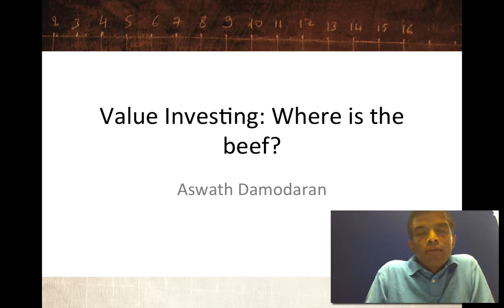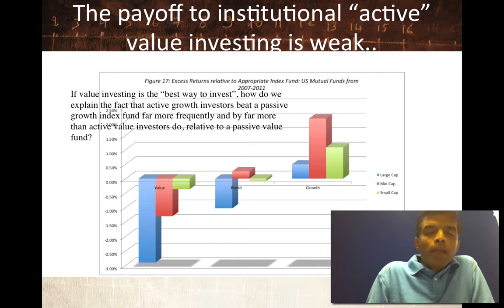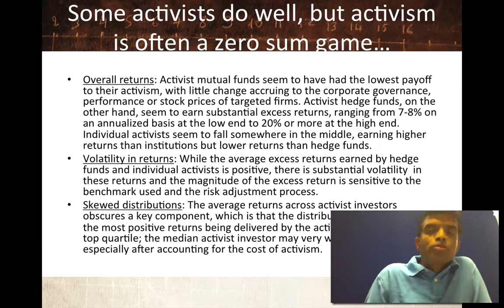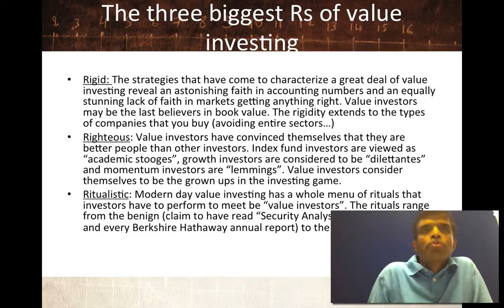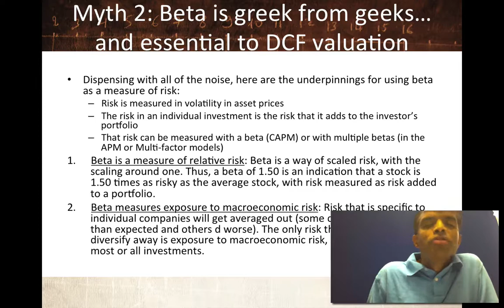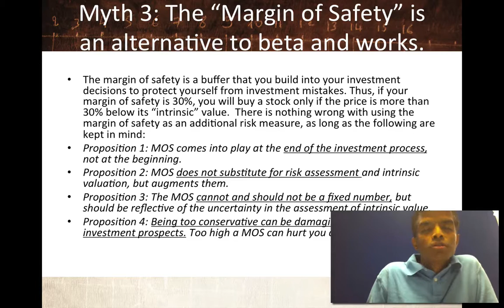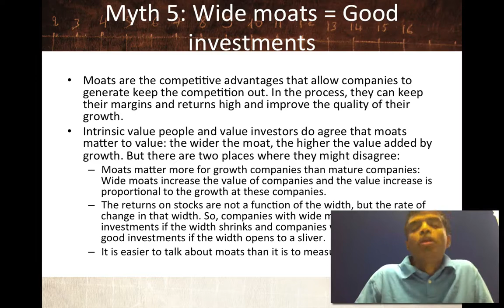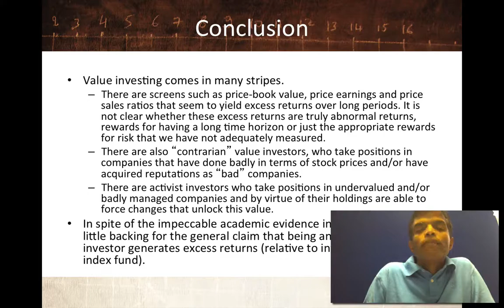Session 16: Value Investors - where's the beef?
Value investors often regard themselves as the grown ups in the room, the “sensible” investors in a market that is driven by fads and whims. In this session, we look at the returns earned by value investors and find little cause for celebration. Active value mutual funds underperform value index funds by more than active growth mutual funds underperform their index counterparts. While there are pockets of outperformance among individual and activist value investors, the overall conclusion that we reach is that active value investing does not deliver on its promise. We close the session by looking at possible reasons for this gap between promise and practice